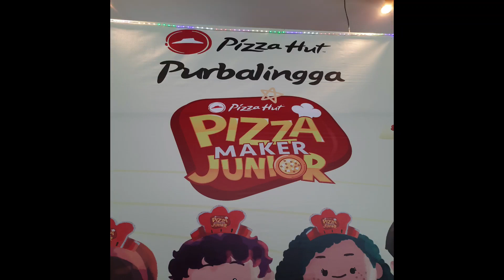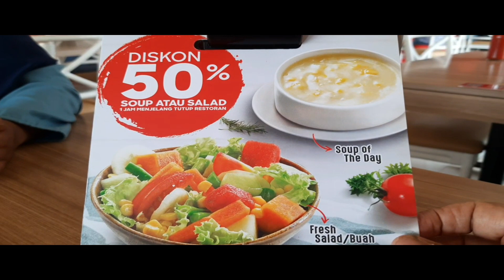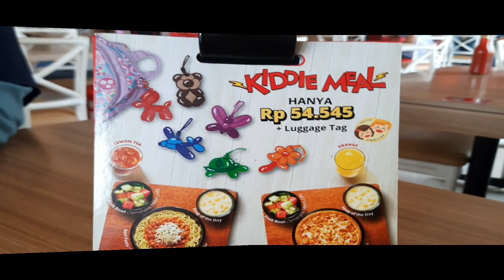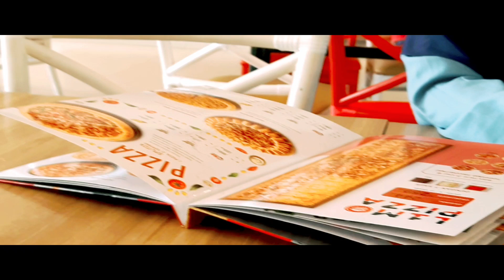Coba-coba bikin acara ULTAH di Pizza Hut Purbalingga, ternyata....